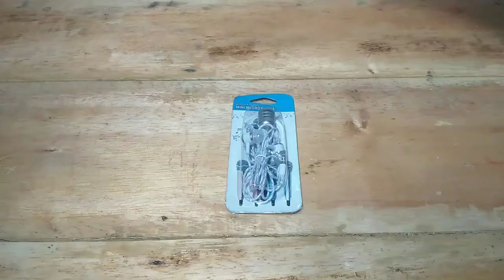Microphone Smule With Headphone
khus di peruntukan untuk aplikasi smule atau aplikasi lainnya yang sejenis.
anda bisa karokean dimanapun dan kapanpun dengan alat ini